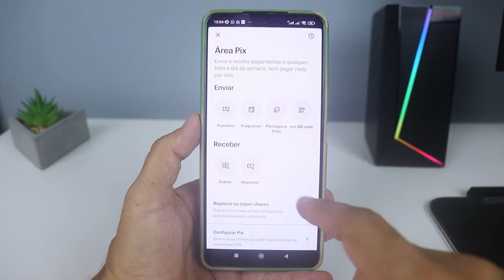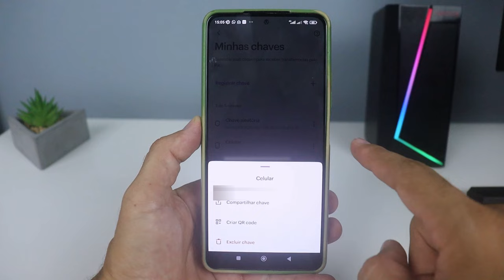COMO EXCLUIR CHAVE PIX DO NUBANK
Aprenda como excluir uma chave pix do Nubank. Se você cadastrou uma chave pix no Nubank, seja o número de celular, email, cpf ou chave aleatória, você poderá excluir do Nubank para utilizar em outro banco.

CONTATO